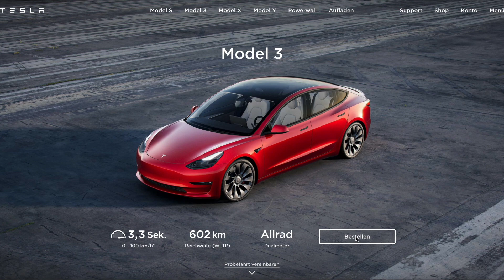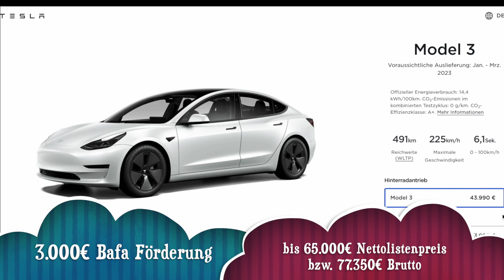Tesla Neue Preise in Deutschland Model S 3 X Y 13.01.2023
Tesla Neue Preise Model S 3 X Y 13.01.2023

400€ ist eines der besten Angebote die ich bisher gesehen habe. Und hier bekommt man auch sicher das Geld ausgezahlt. Bei vielen anderen unbekannten Anbietern ist das nicht immer gegeben. Oder man muss bis zu einem Viertel Jahr auf die Auszahlung warten.
Diese THG-Prämie könnt Ihr jedes Jahr von 2022 bis 2030 beantragen. Also in Summe 3.600€!

Referalprogramm (freies Supercharging 1500km)  wurde im September 2021 beendet:
Dieses Video wurde mit 100% Ökostrom produziert.